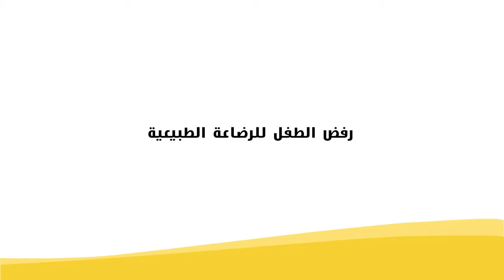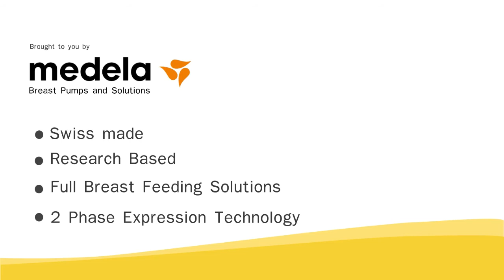الحلقة العاشرة - رفض الطفل للرضاعة الطبيعية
اتعرفى على اسباب رفض الطفل 👶 للرضاعة الطبيعية من الام و كيفيه التغلب عليها لرضاعة طبيعية ناجحة
 مع  د / مى سعد  مدرس أطفال بمستشفي ابوالريش الجامعي
واستشاري دولي رضاعة طبيعية